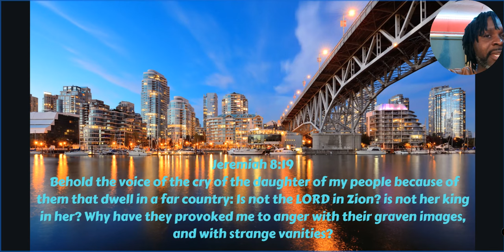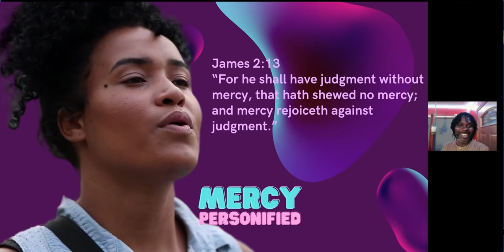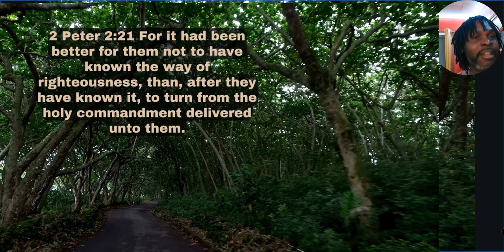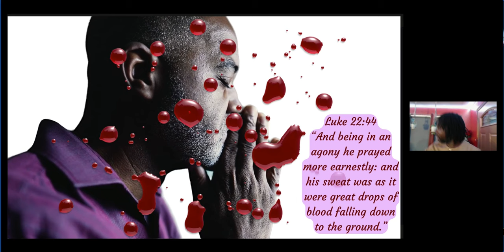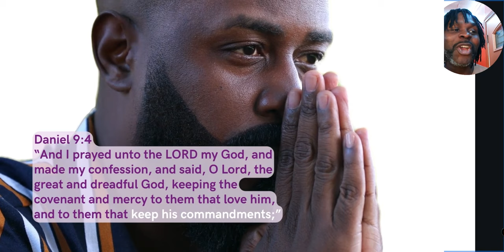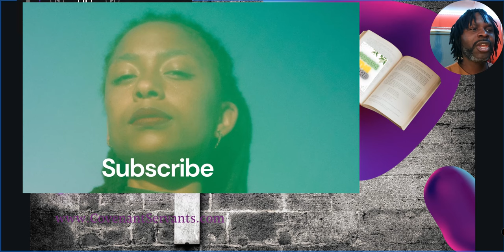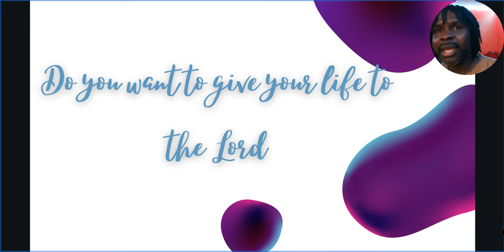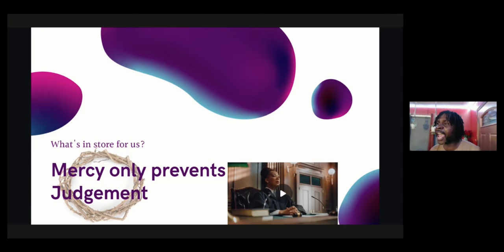Salvation Aint free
How much is Heaven worth?
How much is seeing Gods face in peace worth to you?
What are you willing to pay to escape the wrath of God?